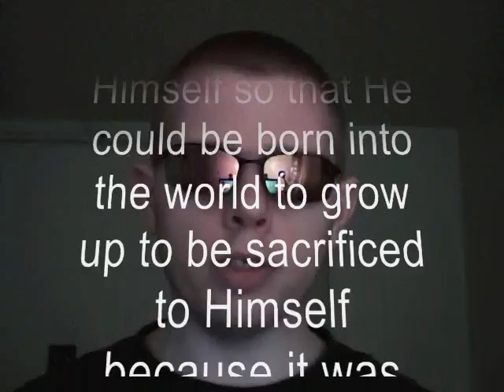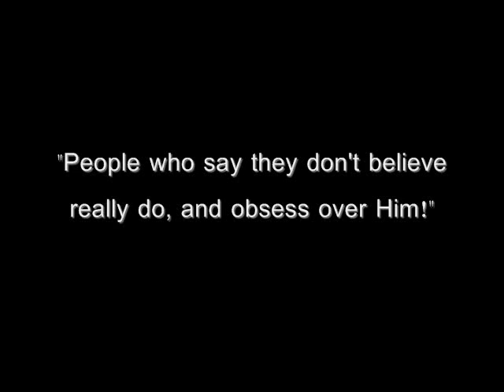Logical Fallacies: Ad Hominem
Hurling insults is not arguing.